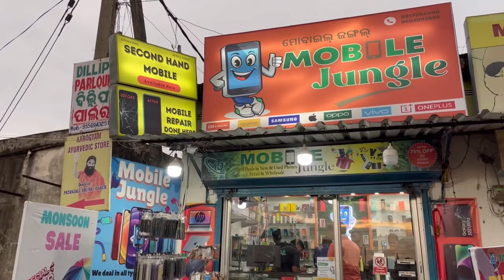Second Hand Mobile shop Rourkela || cheap iPhone in Rourkela || Rourkela Vlog || Rupali Panda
Jay Maa samleswari 🙏

📌Location - Mobile jungle , sector 2 , NAC market , NIT road, near shiv mandir,  Rourkela, sundargarh. ODISHA

Call or what's app for any inquiry.

rourkela chor bazaar
second hand mobile sambalpur
rourkela wholesale market
sundargarh second hand mobile
sambalpur second hand bike
showroom
mobile jungle rourkela
sambalpur second hand mobile
dukan
traffic market
second hand mobile online
shopping app
second hand dlr camera in
rourkela
rourkela ambagan second hand
bike showroom
rourkela second hand laptop
second hand iphone in rourkela
Mobile jungle shop Rourkela
Cheapest mobile shop in Rourkela
Top youtuber of Rourkela
Rourkela vlogger
Rourkela youtuber
Rourkela vlogs